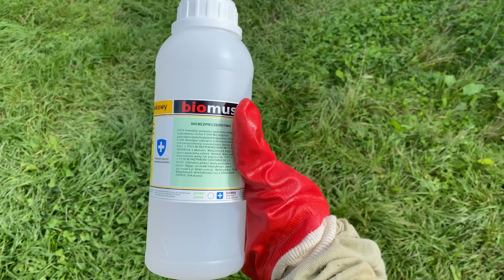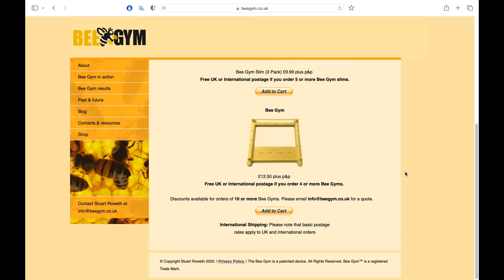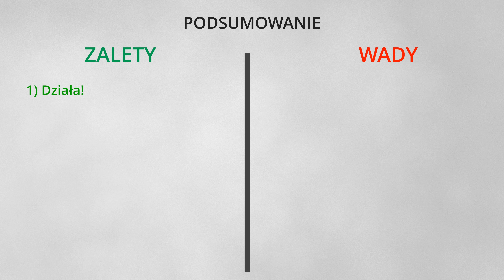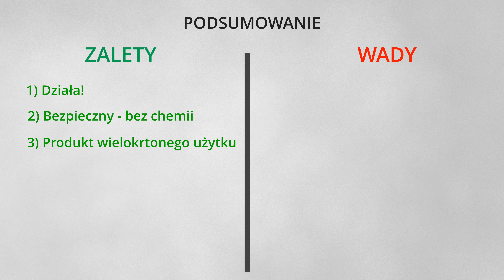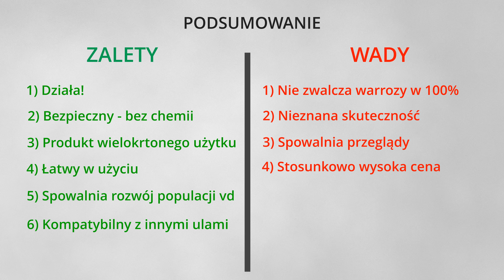Siłownia pszczół (Bee Gym), do zwalczania warrozy - Pszczoły samodzielnie zrzucają z siebie roztocza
Na całym świecie, naukowcy intensywnie szukają skutecznej metody zwalczania pasożyta pszczół, varroa destructor. Jedną z nowości jest "Bee Gym", czyli urządzenie które pomaga robotnicom oczyszczać się z roztoczy. W filmie opowiadam o swoich doświadczeniach i przemyśleniach, na temat tego rozwiązania.

Chcesz nauczyć się pszczelarstwa? Koniecznie zajrzyj na: pszczelarzjonasz.pl

Podziały czasowe:
0:00 Wstęp
1:35 Jak działa Bee Gym?
3:52 Jak wyglądał test
7:26 Czy się opłaca?
11:37 Podsumowanie